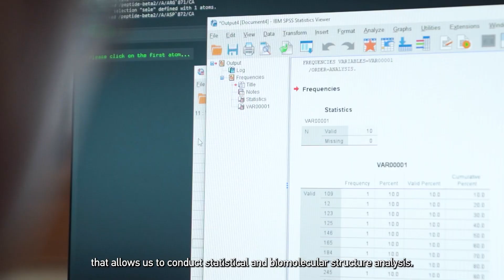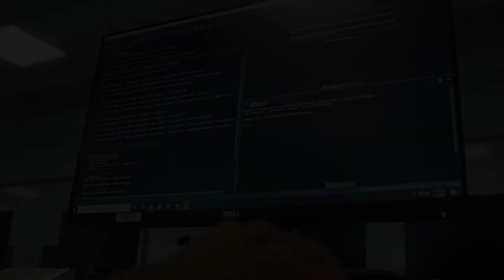Virtual Tour - NTU School of Biological Sciences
The Vice Presidents of our student-run Biological Sciences Club AY21/22, Ngiok Yong and Bronson, walk you through a virtual tour in the NTU School of Biological Sciences (SBS) building while sharing a little more about us.